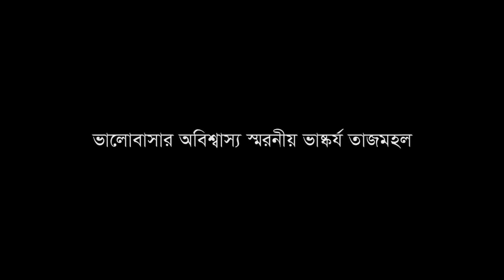ভালোবাসার অবিশ্বাস্য স্মরণীয় ভাষ্কর্য তাজমহল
তাজমহল বিশ্বের অপূর্ব সুন্দর স্মৃতি শৌধ মনোমুগ্ধকর নিদর্শন । ভালোবাসার অবিশ্বাস্য স্মরণীয় ভাষ্কর্য । ইসলামীক স্থাপত্যের অপূর্ব নিদর্শন যা শান্তি ও সৌন্দর্যের প্রতীক।